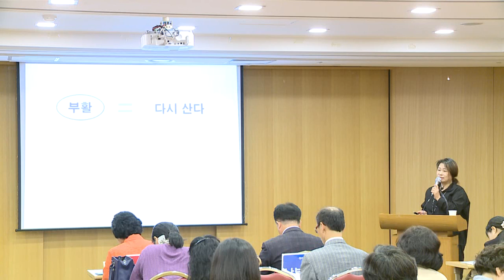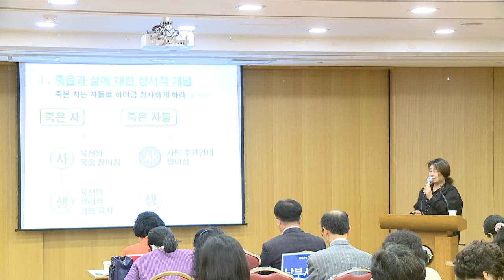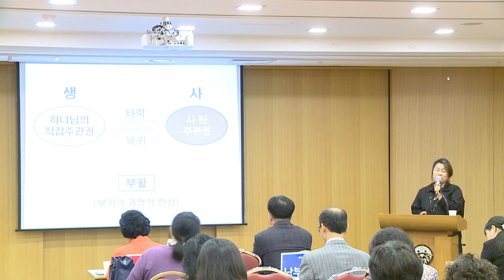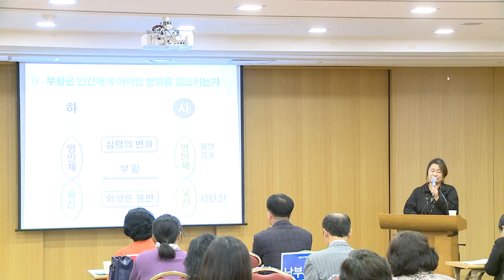08 남부 김승희 10분